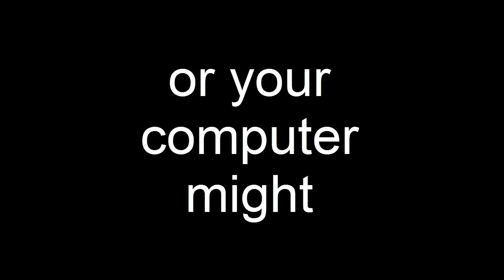Lead PHP Developer - Advanced PHP Development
Searching for Lead PHP Developer ?

One of the most popular web programming languages in the world, PHP (short for Hypertext Pre-processor) has gained a lot of momentum in recent times. With web engineering being a hot area of development, it is only natural that PHP has found such tremendous scope today. This has given rise to the highly lucrative field of PHP development. PHP developers concern themselves with development, redesign, and customization of web sites. PHP developers maintain an active team of PHP programmers who efficiently design, build and debug the web sites based on the needs of the customers. Some PHP developers provide custom PHP solutions and services to customers who demand unique or speedy results to meet their business needs. Since PHP is the product of the Open Source domain, it proves to be highly compatible with various operating systems, thereby enabling the developers to code the websites in ways that allow it to be platform independent and highly flexible.

PHP developers of good repute maintain dedicated teams of skilled PHP programmers, who are experienced in their task, and can deliver world class applications in record time. In today's competitive world, time is everything, and the developer community has caught on to this quite fast. PHP Developers provide domain-specific solutions to their customers. Domain Specific solutions involve performing an in-depth analysis of the business operations of the customer, designing effective prototypes based on the conclusions derived from the analysis, and then working on the project to achieve the desired results. With an excellent understanding of the underlying structure of the PHP language, the programming teams can deliver excellent solutions to the customer's demands.

Apart from customized solutions, PHP Developers maintain a set of simplistic yet interactive and beautiful web designs for their individual customers to choose from, among small scale projects. They also provide a full spectrum of e-commerce solutions, such as B2C (Business to Consumer) and B2B (Business to Business) marketplaces, secure online billing systems and secure setups for online transaction processing. In the area of Internet Portals, PHP developers have a lot to give. They provide services that help create corporate web sites for organizations, public enterprise portals, complete store systems for online store websites and so on.

In addition to all these services, PHP developers also provide content management services, authoring, and media distribution facilities. These services involve effective handling of the CMS (Content Management System) of the website and providing effective editing and monitoring tools for the web administrators. When it comes to social networking, PHP Developers can provide a wide variety of solutions, as PHP is exceptionally efficient in peer-network designs and social commerce.

By providing close attention to the needs of the customer, with reasonable pricing models and by being on site 24/7, the PHP Developers ensure that their objectives are met. By providing a wide range of results-driven services, excellent technological skills, and the best and speediest results, the developers become a one-stop vendor for all the web related needs of their customers, thereby forging a healthy relationship with the customers, ensuring that they return for future solutions as well.